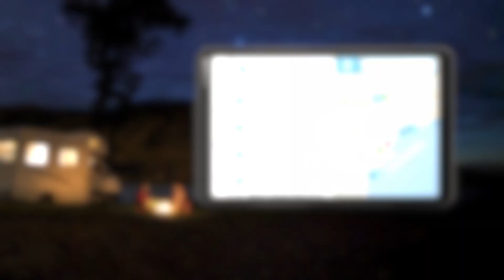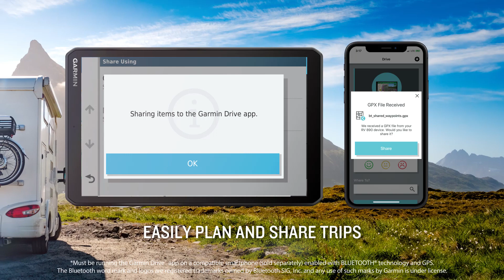Camper 890: Get lost in the moments. Not the route.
Let the large 8” Camper 890 navigate your journey with custom Camper routing, built-in sight-seeing content and road warnings for steep grades, sharp curves and more. You focus on the moments in between.